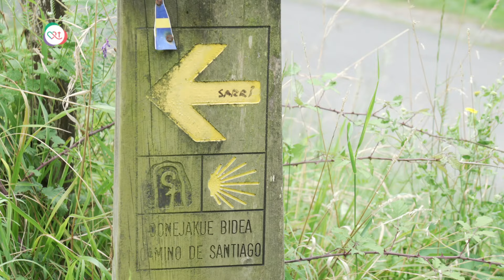Pelgrimeren langs de Camino op weg naar de WJD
Sarah Mijhad reist namens het aartsbisdom Utrecht mee met de reis van de vier bisdommen Breda, Roermond, Rotterdam en Utrecht. Onderweg van Lourdes naar Burgos vertelt zij over de Camino, de beroemde pelgrimsroute naar Santiago de Compostella. Bij San Sebastian lopen de jongeren een stukje van de route.

“Wij katholieken hebben wat met bedevaartsplaatsen,” vertelt Sarah. “We hebben net afscheid genomen van Lourdes, ook al zo’n belangrijke bedevaartsplaats. We nemen een moment om te bezinnen. Er is meer in deze wereld. Laten we ook stilstaan bij het geestelijke.”